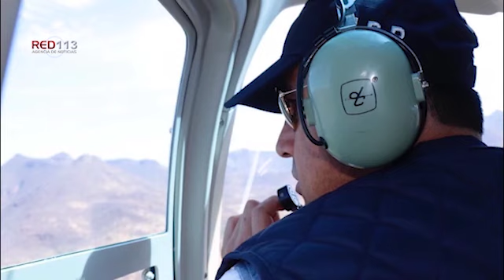Noticiero RED 113 lunes 13 de enero de 2020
MORELIA
Balean a 3 herreros en la colonia Eduardo Ruiz; hay un muerto
MORELIA
Ejecutan a hombre y mujer en Morelia
MORELIA
Acribillan a joven en la colonia Loma Dorada, Morelia
MORELIA
Hallan a ejecutado cerca de la carretera Morelia-Quiroga
ZAMORA
Mujer es asesinada a tiros en el Fraccionamiento Acanto II
ZAMORA
A balazos matan a “El Tiburón” en la Valencia Segunda Sección
ZAMORA
Matan a un hombre en el Fraccionamiento Acanto II
CHURUMUCO
Se enfrentan delincuentes en Churumuco
CHURUMUCO
Restablecido el orden en Churumuco: SSP
TANHUATO
Vuelca patrulla de la Policía Federal, un oficial muere
COPÁNDARO
Cadáver baleado es encontrado en predio del municipio de Copándaro
LÁZARO CÁRDENAS
Dejan cuerpo baleado con narco mensaje en Lázaro Cárdenas
TINGÜINDÍN
Un muerto y 27 heridos en volcadura de camión de empleados del campo
MORELIA
Peatón muere atropellado frente al Estadio Morelos
MORELIA
Ocho heridos en choque de 2 vehículos en la Madero Poniente
SAN JUAN NUEVO
Hombre muere al chocar en motocicleta contra un automóvil en San Juan Nuevo

ZACAPU
Auto vuelca y termina destruido; el chófer se salva de milagro
ZACAPU
Un muerto y 6 heridos en ataque de abejas a trabajadores de una huerta
MORELIA
Incendio de pastizal y neumáticos moviliza a los bomberos de Tarímbaro y Morelia
TLALPUJAHUA
Llegar a 20 mil policías en la entidad, la meta 20-21: Silvano Aureoles
MORELIA
A través de la Coepris, vela SSM por bienestar de las y los michoacanos
MORELIA
Agro, ganadería y pesca de Michoacán, las segundas más productivas de México